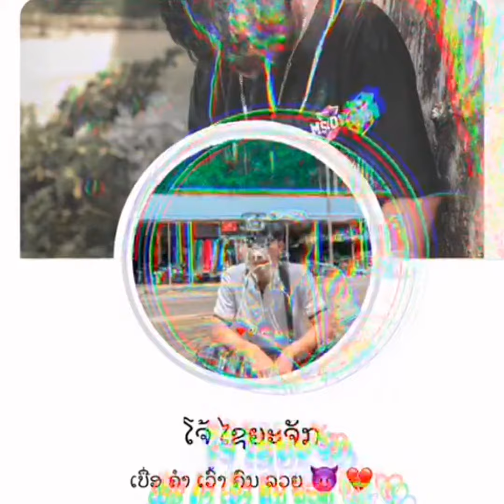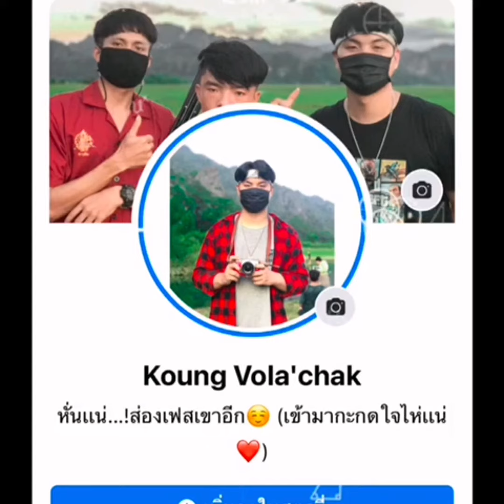BASHFUL- ນອນບໍ່ຫຼັບ นอนไม่หลับ (Prod. Grimboyz)